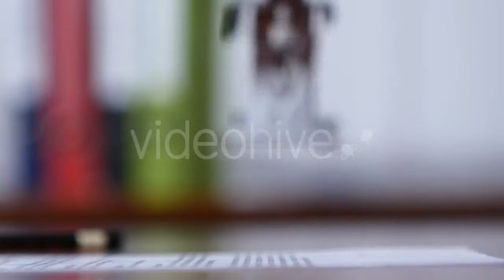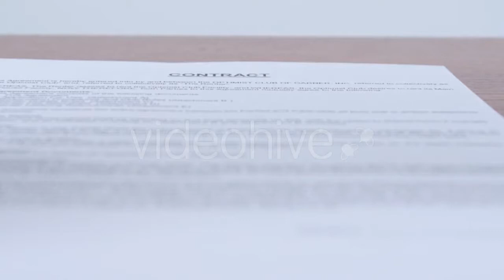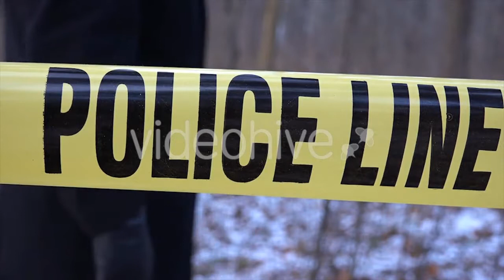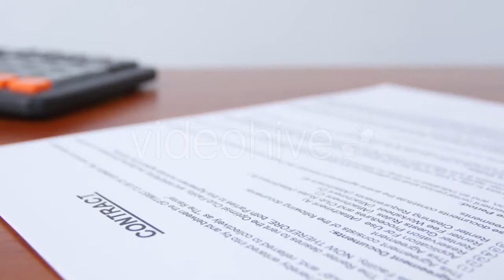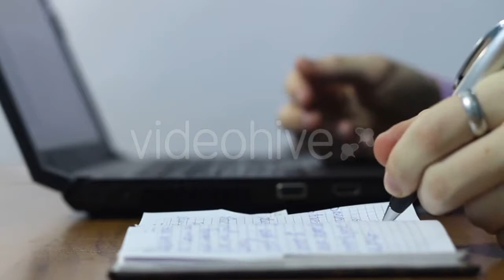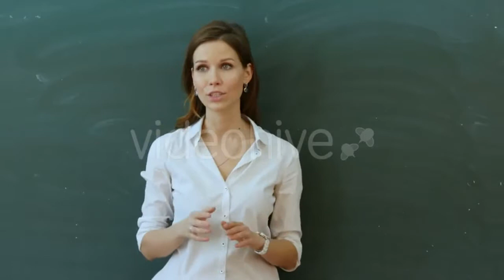Working Oil Pumps - (industrial) Stock Footage | Mega Pack +40 items